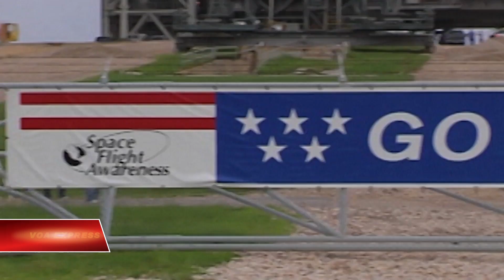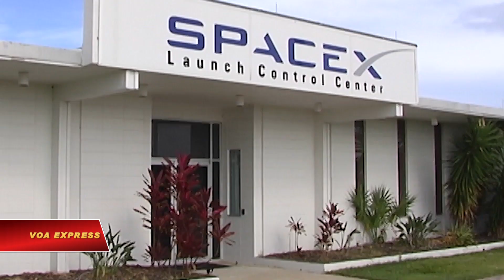Florida và sự trỗi dậy của ngành hàng không vũ trụ Mỹ | VOA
Lại một lần nữa, những vụ phóng tên lửa trở thành một hoạt động “thường xuyên” bên cái gọi là Bờ biển Không gian của Florida, nhờ vào sự bùng nổ của ngành thương mại vận tải vũ trụ cũng như một sáng kiến của NASA nhằm đưa phi hành gia trở lại mặt trăng, với mục tiêu xa hơn là tiến tới Sao Hỏa.

Space launches are once again a regular feature on the “Space Coast” of Florida, thanks to a boom in commercial space transportation and a NASA initiative to return astronauts to the moon, with the eventual goal of reaching Mars. As VOA’s Kane Farabaugh reports, it’s a dramatic turnaround from a decade ago when the Space Shuttle program ended, forcing the industry to reinvent itself amid fierce global competition.